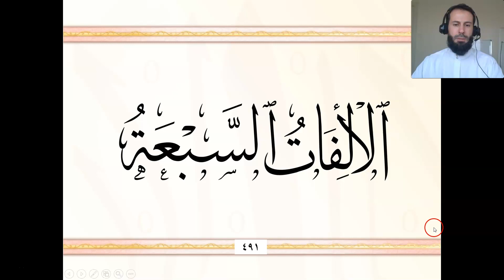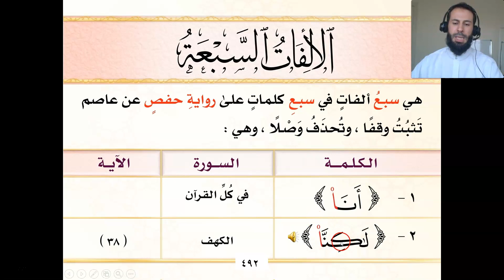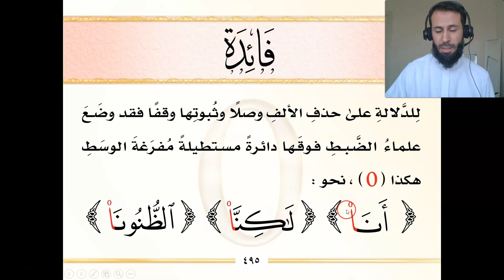AFIN DE NE PAS DÉFORMER LE CORAN : Pourquoi et comment lire le Zéro dans le Coran ?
La Formation Certifiante Complète de Tajwid
Découvrez la formation pour apprendre à lire le Coran​ avec les bases de Tajwid Gratuitement
Si vous avez des questions, des remarques, … , n’hésitez pas de mettre en commentaire, je réponds dès que possible